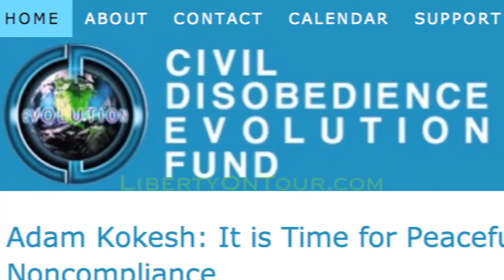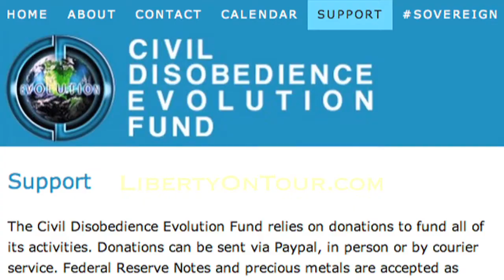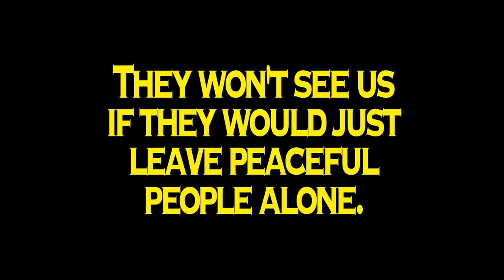Jason Talley Speaks On Civil Disobedience Evolution Fund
Jason Talley, who partook in Motorhome Diaries with Pete and myself, is the managing director of the Civil Disobedience Evolution Fund (CDEvolution). An organization that - per its website, "works to restore freedom and support liberty by acting as a bridge between liberty activists and supporters. The fund works primarily in an administrative support function with volunteers to communicate directly with activists to ensure that they are supported and the event is a success."